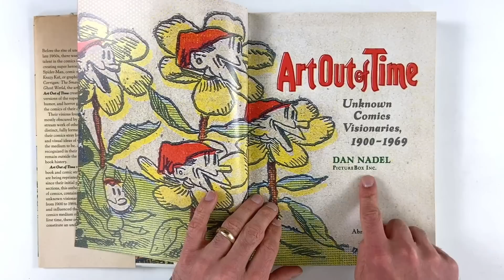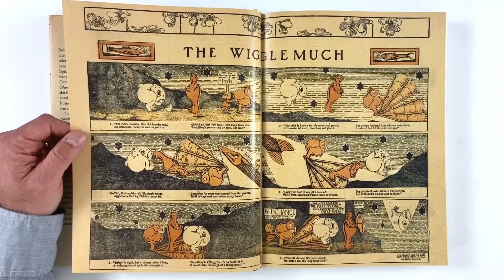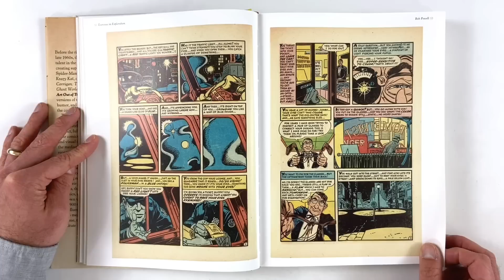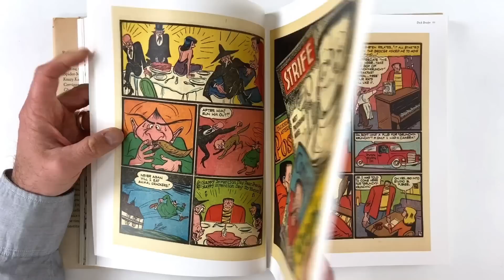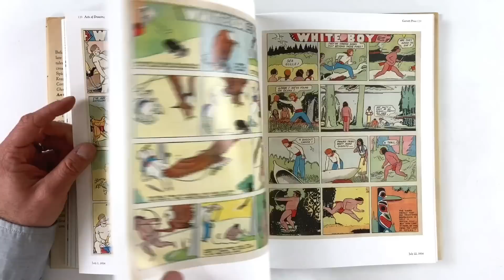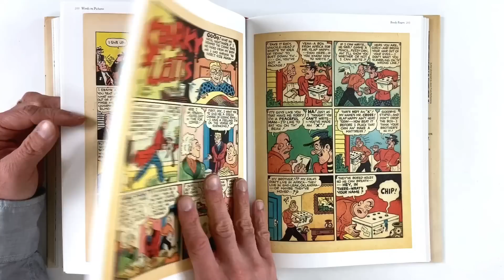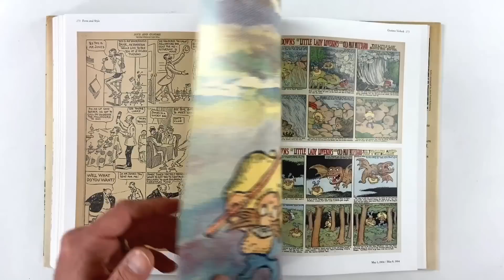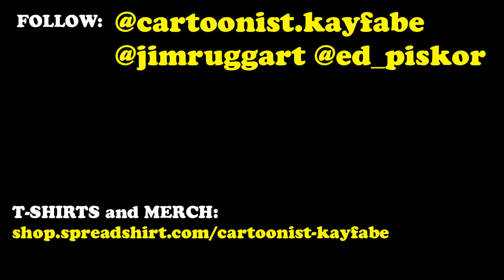Art Out of Time: Unknown Comics Visionaries 1900-1969